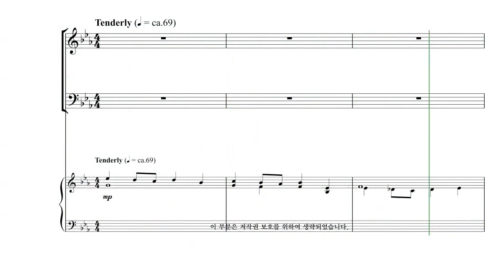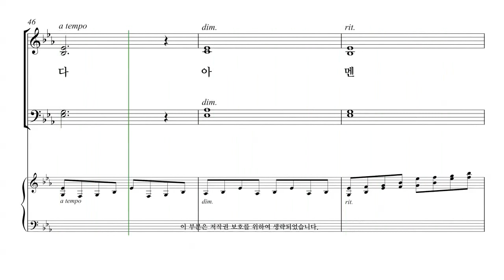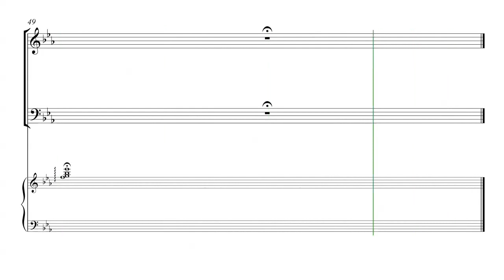[성탄절 칸타타] Tom Fettke '놀랍고 위대한 기적' 07.선물의 기적 파트연습 - A